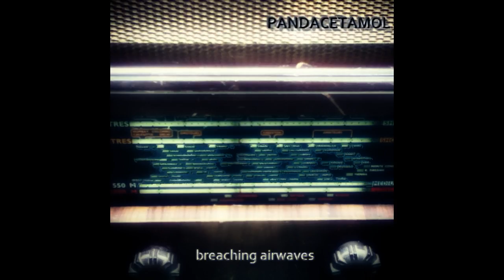Pandacetamol - Brighter by Nature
Artist: Pandacetamol
Title: Brighter by Nature
Album: Breaching Airwaves